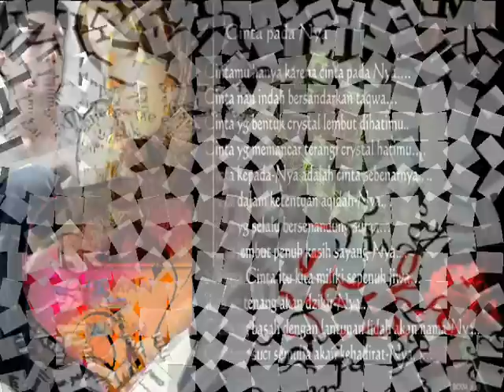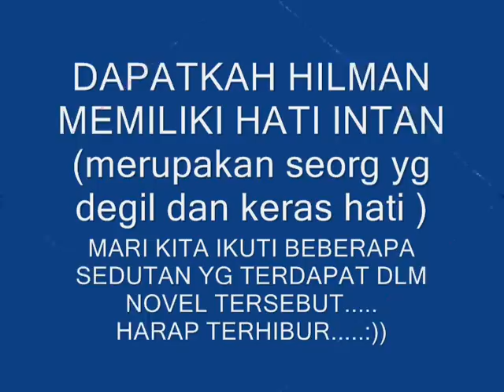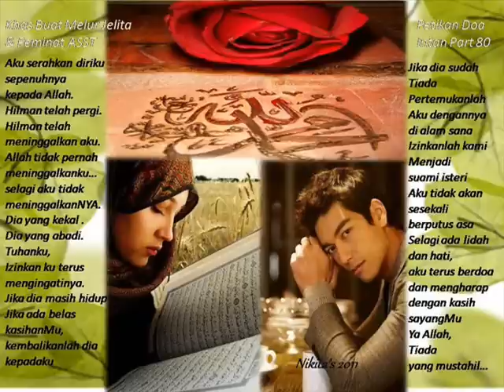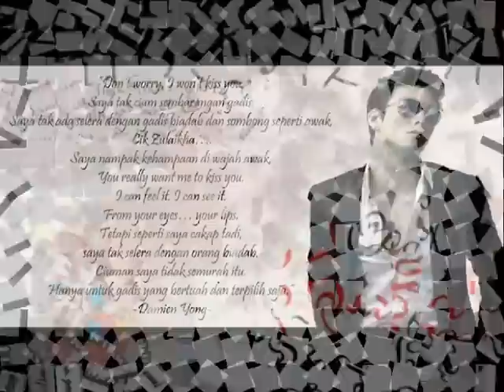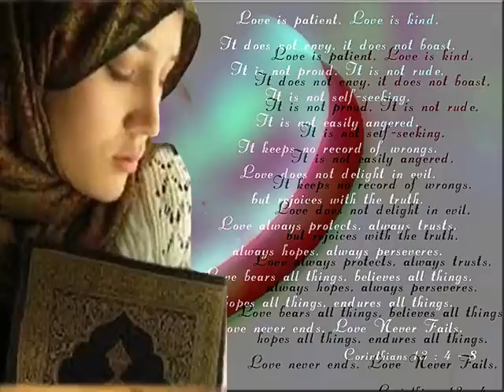ASST-CHINESS SONG(BY FANDY-IM SO SORRY).wmv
sad song. it really touching and so soft melody
about love ..yg amat menyedihkan